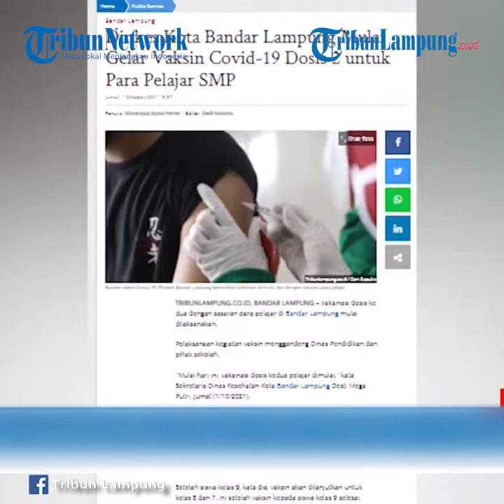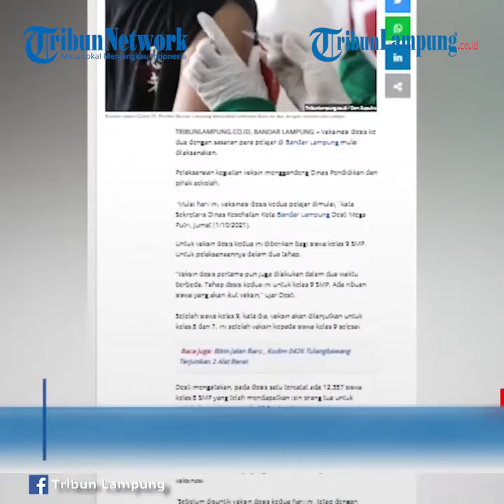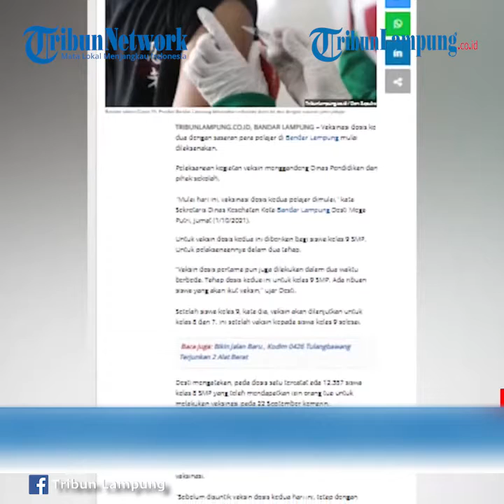Berita Lampung: Diskes Gelar Vaksin Covid-19 Dosis 2 untuk Pelajar SMP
TONTON VIDEO LAINNYA @TRIBUNLAMPUNGNEWSVIDEO
TRIBUNLAMPUNG - Vaksinasi dosis ke dua dengan sasaran para pelajar di Bandar Lampung mulai dilaksanakan.
Pelaksanaan kegiatan vaksin menggandeng Dinas Pendidikan dan pihak sekolah.
"Mulai hari ini, vaksinasi dosis kedua pelajar dimulai," kata Sekretaris Dinas Kesehatan Kota Bandar Lampung Desti Mega Putri, Jumat (1/10/2021).
Untuk vaksin dosis kedua ini diberikan bagi siswa kelas 9 SMP. Untuk pelaksanaannya dalam dua tahap.
“Vaksin dosis pertama pun juga dilakukan dalam dua waktu berbeda. Tahap dosis kedua ini untuk kelas 9 SMP. Ada ribuan siswa yang akan ikut vaksin,” ujar Desti.
Setelah siswa kelas 9, kata dia, vaksin akan dilanjutkan untuk kelas 8 dan 7. Ini setelah vaksin kepada siswa kelas 9 selesai.